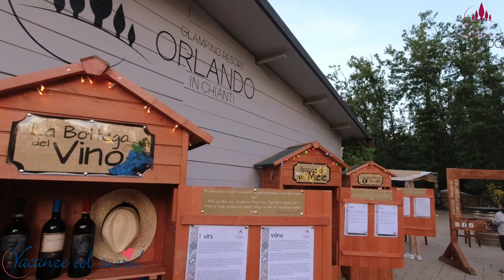Orlando in Chianti Glamping Resort | Official Video 2021